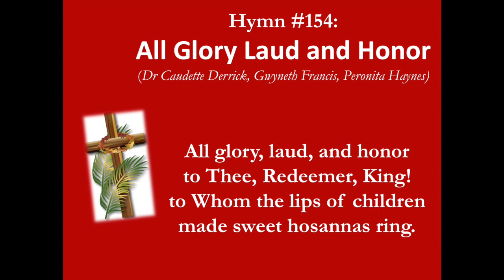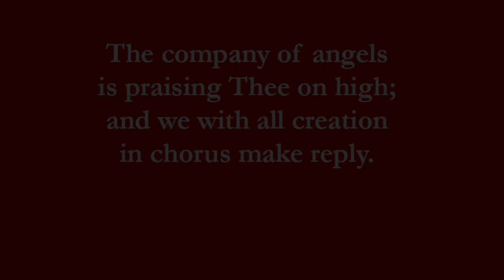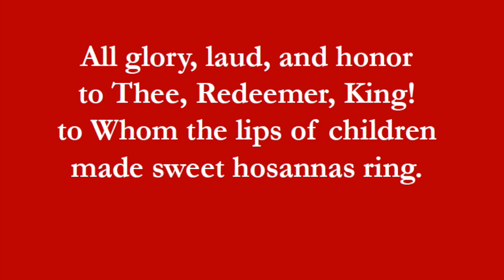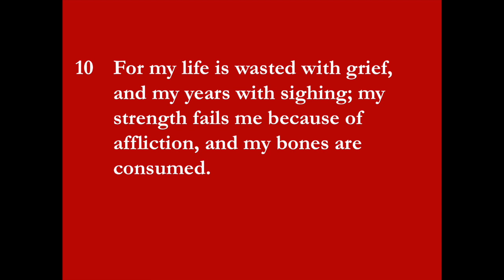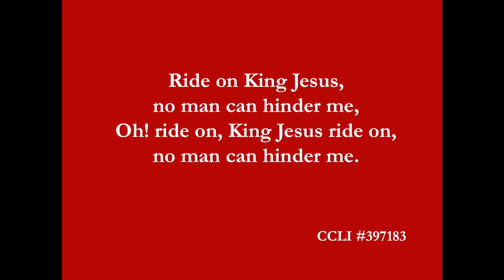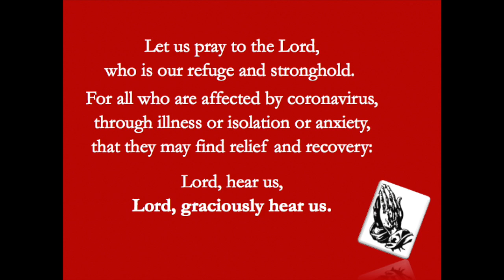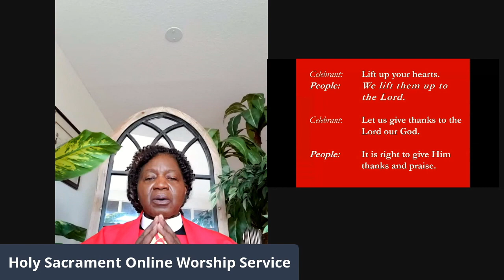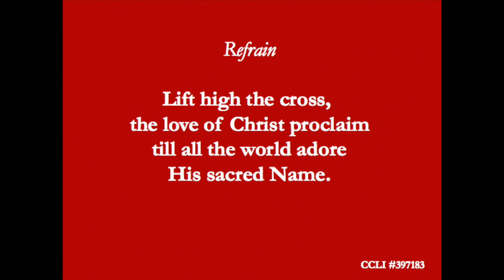Holy Sacrament Episcopal Church Palm Sunday Service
Welcome to Holy Sacrament Episcopal Church, Pembroke Pines, Florida.We are located at the NW corner of University Drive and Sheridan Street.

The Episcopal or Anglican Church is often referred to as Catholic in practice and Protestant in faith. If your background is either Catholic or Protestant, and you are seeking a new home for spiritual growth, we invite you to come and see, worship and share in fellowship with us.